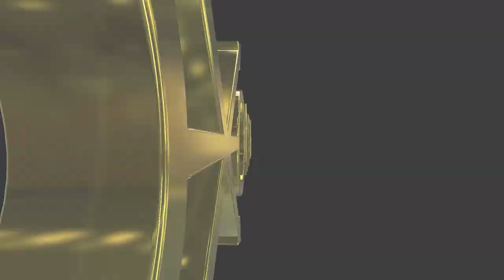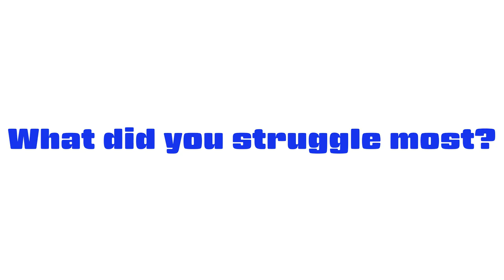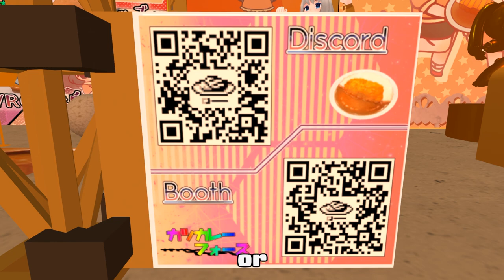#121 Virtual Market 4 / Booth Review vol.8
Inuwakamaru and Rumoni from Katsu Curry Force introduces the booth in Arayashiki Tou on Virtual Market 4.